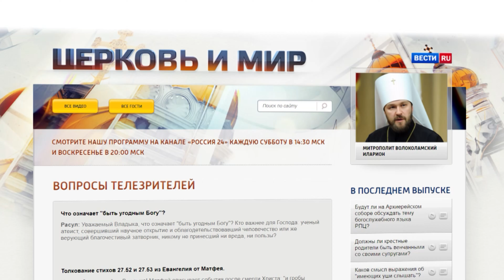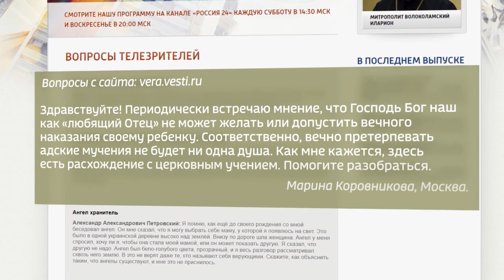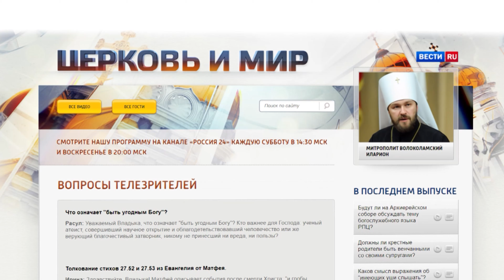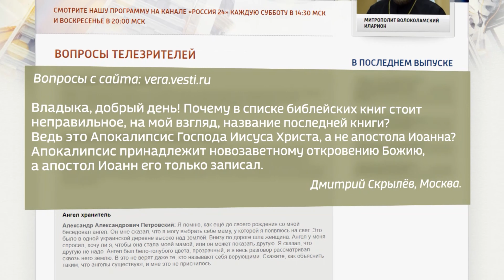Митрополит Иларион. Ответы на вопросы телезрителей. Передача «Церковь и мир» 23 апреля 2022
Митрополит Волоколамский Иларион отвечает на вопросы зрителей программы «Церковь и мир».